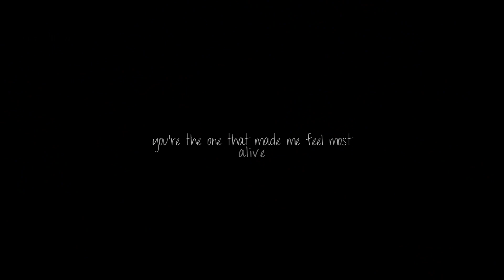i'm not sorry that i met you.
editing with danielle's clips because i don't have any. hahaa
got back from Florida last night, so i'll defiantly be uploading more now.

please don't take the audio